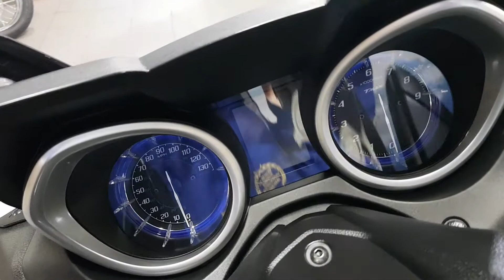2019 Yamaha XP 530 D-A Tmax DX - CMC South Wales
CMC South Wales are pleased to present this fine example of the Yamaha XP 530 D-A TMax DX finished in Grey. With only 2042 miles on the clock the overall condition of this bike is excellent and a credit to its 1 former keeper. This edition of the TMax comes with a host of accessories and features including Underseat Storage, Metal Foot Plates, Pillion Grab Handles, Centre Stand, Bar Ends, Cruise Control, Wind Screen, LCD Screen, Rider Modes, Keyless Ignition, Parking Lock, LED Lights and more! If you're looking for a fantastic, reliable scooter that is capable of doing all national speed limits then look no further than this lovely example. Perfect for the commute, weekend ride or even those longer rides this example is not to be missed. It benefits from coming with all keys and books from new and has 1 stamp in the service book at 706 miles. It also has a long MOT that doesn't expire until March 2022.
At CMC we pride ourselves on the quality of our motorcycles which undergo a 37 point pre delivery inspection including oil and filter change. The bike will also be fully valeted to give you complete confidence when buying from CMC.